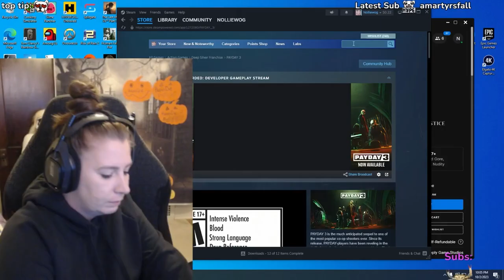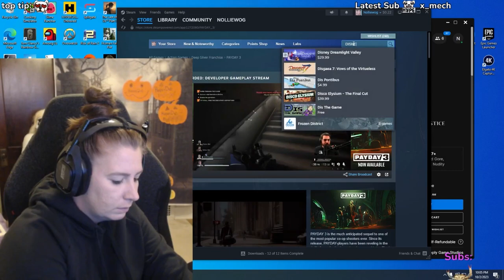It's wednesday! | Stream Highlights!